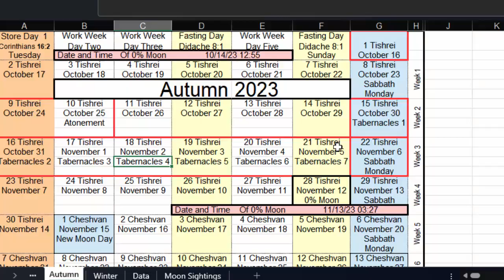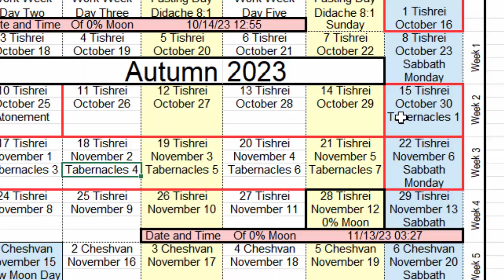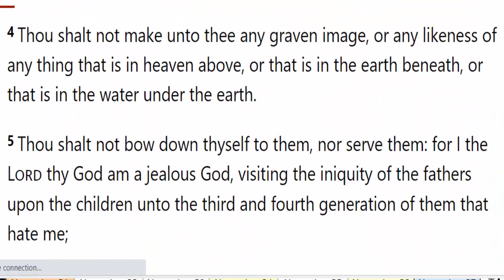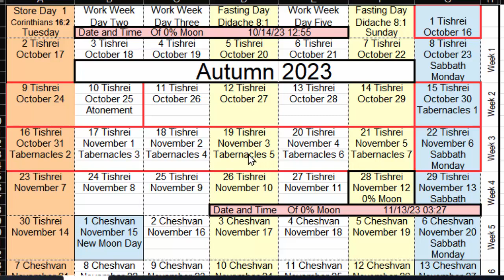Tabernacles & Day Of Atonement 2023: When Are The Fall Festivals And What We Much Do Celebrate Feast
In this video, we talk about when the fall festival days are for the year 2023. And what we must do to celebrate the feast of the Lord.